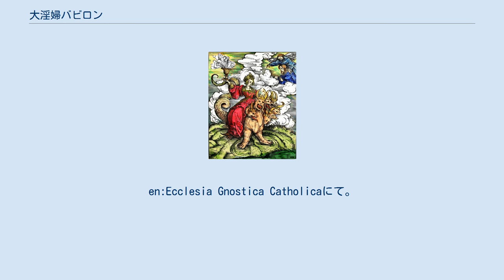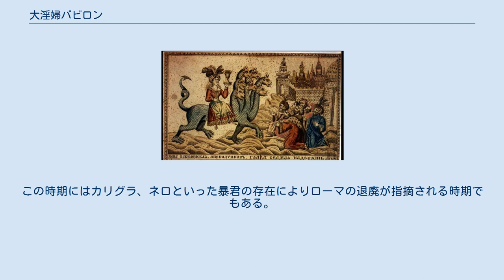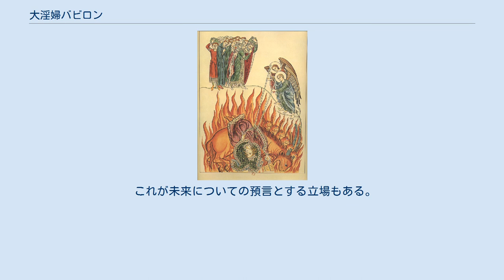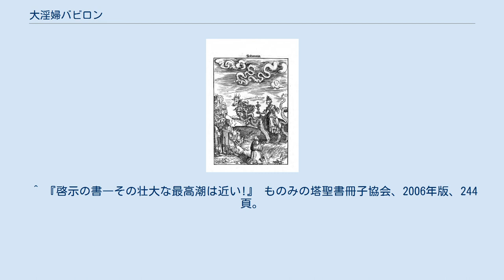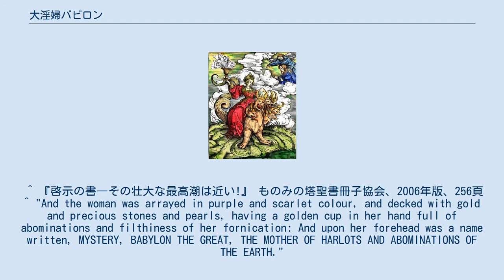大淫婦バビロン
大淫婦バビロン（1800年代の作品。ロシアのエングレービング） 大淫婦バビロン（だいいんぷバビロン）は、ヨハネの黙示録（キリスト教の『新約聖書』の一節、『黙示録』）のアレゴリー（比喩）。
大いなるバビロンともいう。
 ハンス・ブルクマイアー作の木版画（1523年）。
マルティン・ルターが1534年に翻訳した新約聖書にて。
大淫婦バビロンは、7つ首の獣（黙示録の獣）に騎乗する女性として描写されている 大淫婦バビロン。
 ウィリアム・ブレイク作（1809年）。
en:Ecclesia Gnostica Catholicaにて。
 『黙示録』によれば“悪魔の住むところ”であり“汚れた霊の巣窟”である。
女という隠語で表されておりきらびやかな装身具を身につけ、手に金杯を持つが、その杯は姦淫による汚れに穢されているという。
大淫婦は殉教者の血を流すが、神のさばきによって滅ぼされる。
 旧約聖書には、遊女やその取り持ち女を戒めたり、バビロン捕囚に関連してバビロン王について書かれた記述がみられるが、これに加えて都を遊女に喩える記述もあり（イザヤ書 1:21）、それらに影響され引用したものだとする説がある。
 ネロ これが過去に起こったものとする立場では、堕落しきった女として暗喩されているものの正体はローマ帝国であり、彼女が乗る7つの首の獣はローマ帝国の7つの丘（もしくは7人の皇帝）を示しているとされる。
ここで言うローマ帝国は古代ローマであり、キリスト教への迫害が強かったとされる時期のローマを指している。
この時期にはカリグラ、ネロといった暴君の存在によりローマの退廃が指摘される時期でもある。
特にネロ帝により、ローマ大火にかこつけてキリスト教徒が迫害された挙句、初代ローマ教皇・ペトロが逆さ十字架にかけられ、殉教に至らしめたためにこのような暗喩で示されることとなった。
ユダヤ庶民の俗信によれば、アンチクリストはネロ、もしくはネロの姿で現れるという。
 現在進行形の預言とし、警鐘を鳴らす立場である。
 宗教改革者は、大淫婦バビロンはローマ・カトリックであり、教皇は反キリストであるとした。
教会組織や祭祀が発展してゆく過程で、祭祀や慣習に古代バビロニア由来の異教的要素が数多く取り込まれることとなり、教会自身が破滅を導くバビロンの悪習を引き継ぐ者に堕ちているとした。
 これが未来についての預言とする立場もある。
ディスペンセーション主義の高木慶太は、ローマ・カトリック、リベラル・プロテスタント、世の偶像崇拝の宗教の混合したエキュメニズムが、大淫婦であるとした。
 14-9 「大バビロンは倒れた、倒れた。激しい未怒りを引き起こすその不品行のぶどう酒を、世界のすべての国々の民に飲ませた者」 ^ Drane, John (1999). Revelation: The Apocalypse of St. John. Palgrave Macmillan. p. 53. ISBN 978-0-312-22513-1. ^ 『ものみの塔』 ものみの塔聖書冊子協会、1991年12月1日号、11頁。
 『ずっと見張っていなさい!』 ものみの塔聖書冊子協会、2004年、12頁。
 ^ 『啓示の書―その壮大な最高潮は近い!』 ものみの塔聖書冊子協会、2006年版、244頁。
 ^ 『啓示の書―その壮大な最高潮は近い!』 ものみの塔聖書冊子協会、2006年版、256頁 ^ "And the woman was arrayed in purple and scarlet colour, and decked with gold and precious stones and pearls, having a golden cup in her hand full of abominations and filthiness of her fornication: And upon her forehead was a name written, MYSTERY, BABYLON THE GREAT, THE MOTHER OF HARLOTS AND ABOMINATIONS OF THE EARTH."